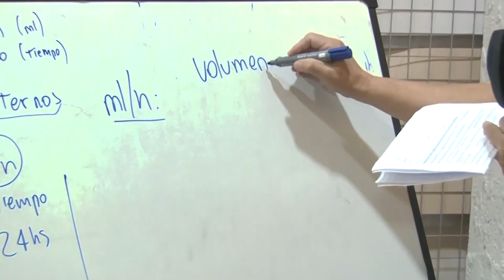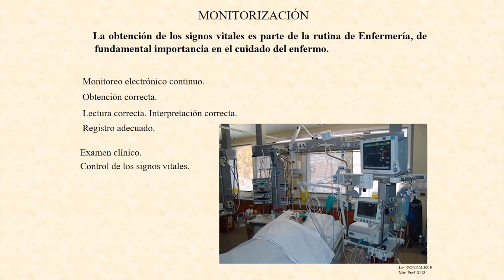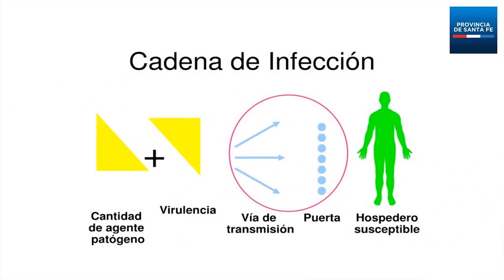LA PROVINCIA DE SANTA FE PRESENTÓ EL PLAN DE FORTALECIMIENTO EN LA FORMACIÓN DE ENFERMERÍA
“Este convenio va a permitir la creación de 15 aulas nuevas de formación en enfermería de nivel superior en todo el territorio provincial. Abriremos oportunidades para que se incorporen más de 600 alumnos”, dijo la ministra Adriana Cantero.